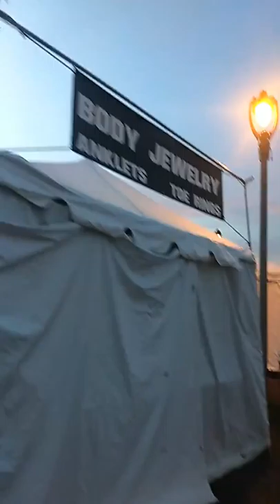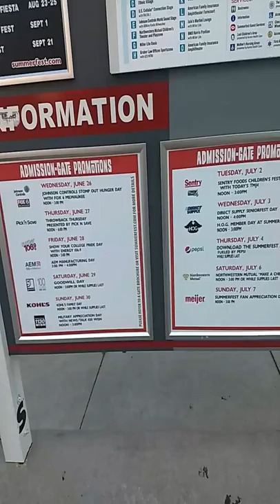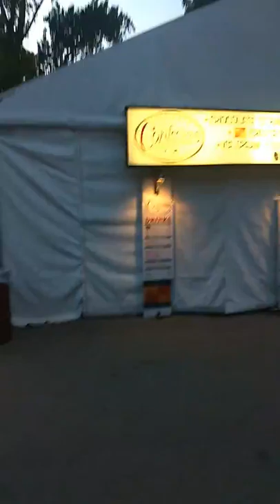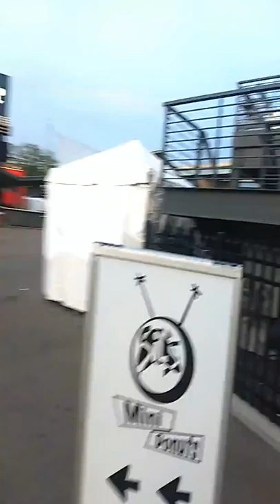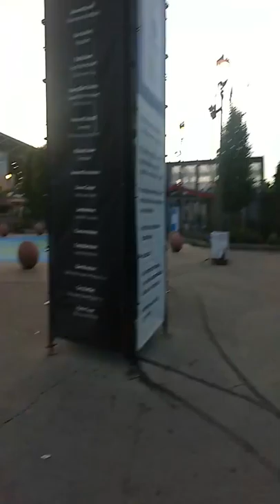Inside tour of summer fest grounds- July 1st 2019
Tour of the empty grounds on the intermission day of summerfest 2019